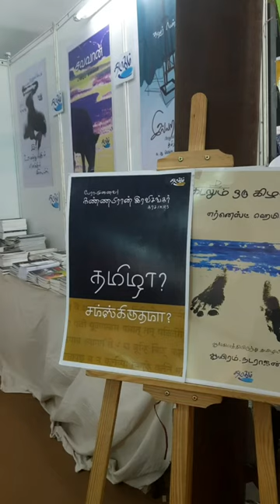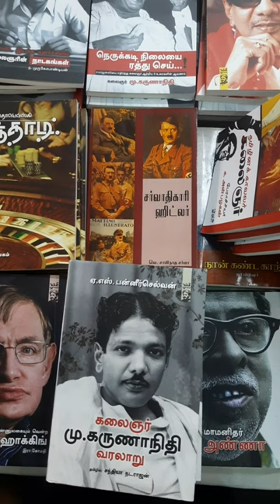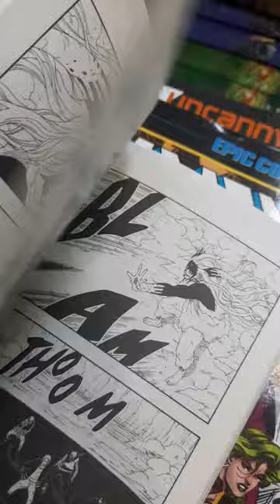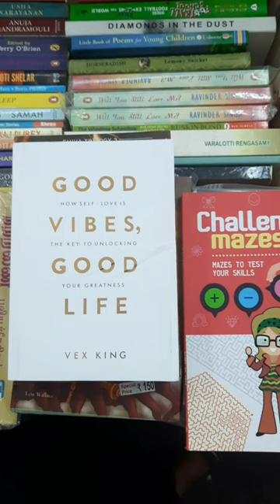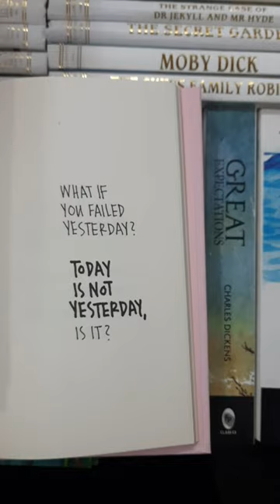46th Book Fair Chennai | YMCA Nandanam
The 46th Chennai Book organized by BAPASI is currently happening at the YMCA grounds in Nadanam. The fair has over a 1000 stalls and is the second largest book fair in the country.

Date :: 6 Jan to 22 Jan 2023
Timings ::  10 AM to 10 PM
Venue :: YMCA Nandanam

Musician: ASHUTOSH